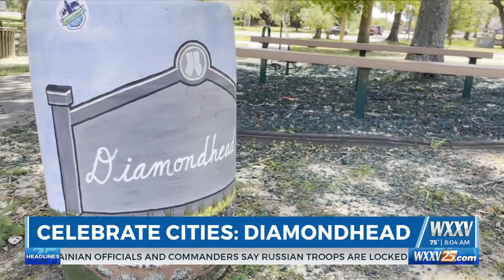Celebrate Cities: Diamondhead - Gary Becker, POA President 8am